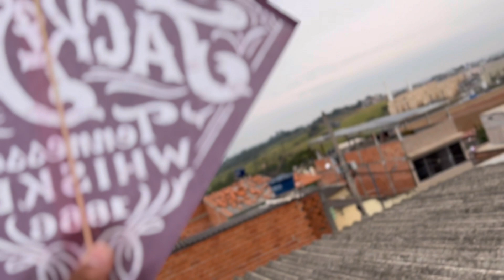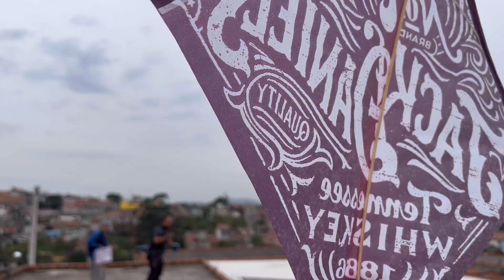SÓ VAPO, FLEXINHA É MUITO VELOZ - NINGUÉM PEGA ESSA PIPA!,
Salve rapaziada, hoje o Lukinhas foi pro relo com a FLEXINHA toop que dei pra ele!